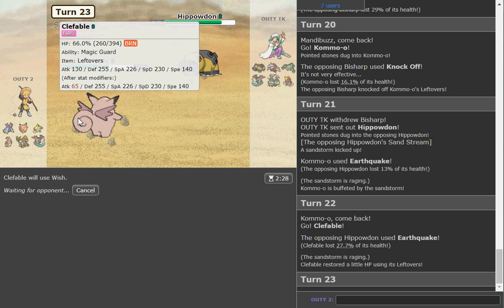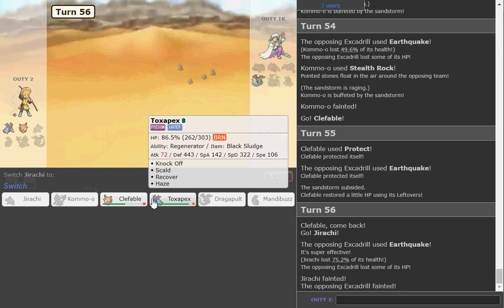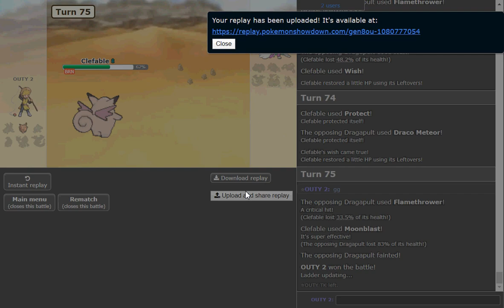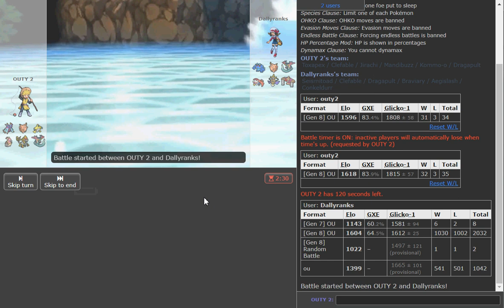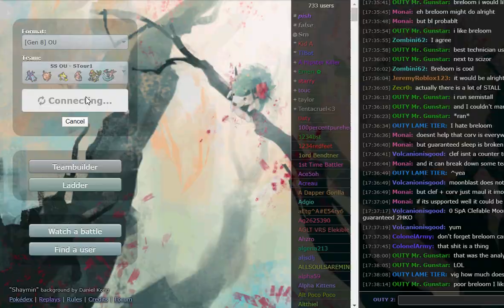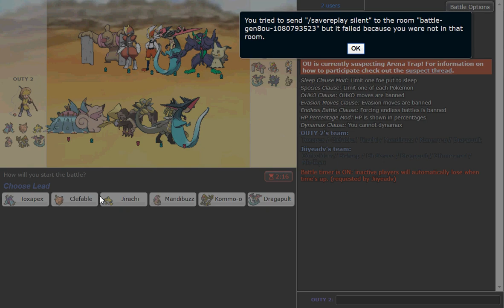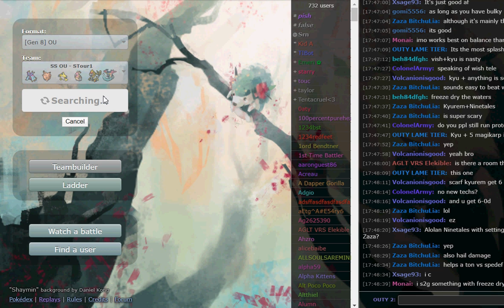SS OU Suspect Laddering 7 (see description)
Sorry about the ending. Someone came in the room and between the game being on a timer and the computer being lowish on battery, I could not wait and stall the recording so I just finished the battle in silence. I ended up losing the game